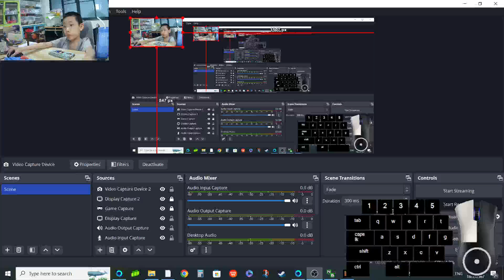My first video that record with obs studio.